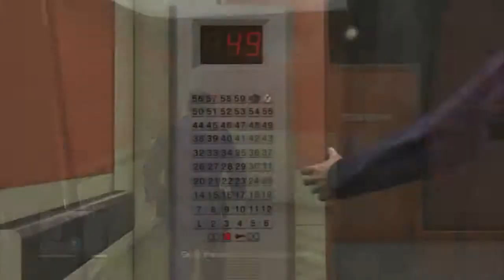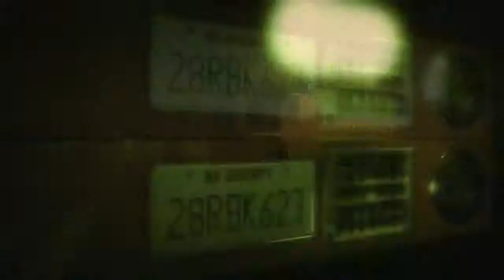【GTA 5 】Český Lets play Hasiči už jedou! 40 2014 HD